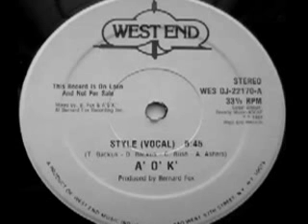80's funk - A' O' K' - Style (Vocal) 1984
Big old school music with deep funk!
Check it out and my other videos too, no any bad comment accepted!